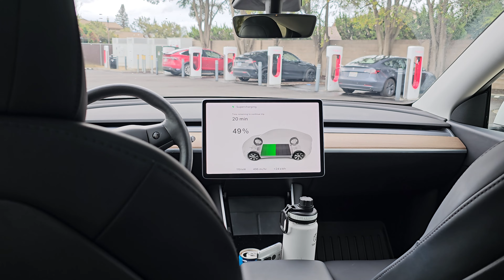San Diego Road Trip - 2024/04